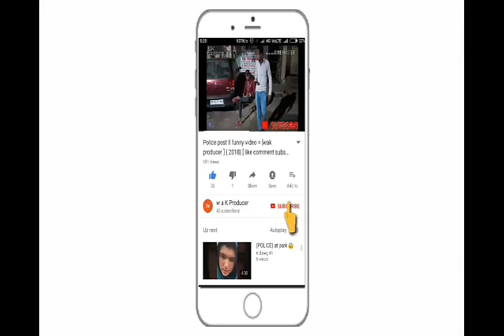{chor chor chor } [ funny video ] { like comment subscribe }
{ Wak producer }

 [ Editing = Waseem Ahmad khan ]

{ Camra man = Waseem Ahmad khan }

 { Chor - bila saeed & Intekab }

 [  Teza bhai talib pathan ]

 [  Phone ka roll Waseem Ahmad khan ]

 ( Police officer inder jit Singh )

 { Police i o saleem pathan }

 [ C b i Asif siddiqui sonu papdi ]